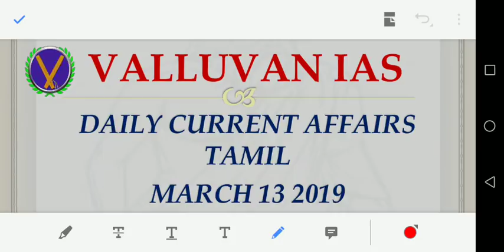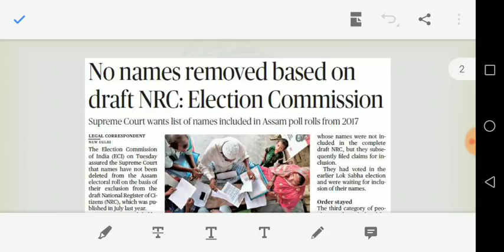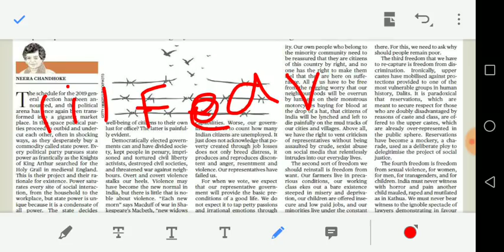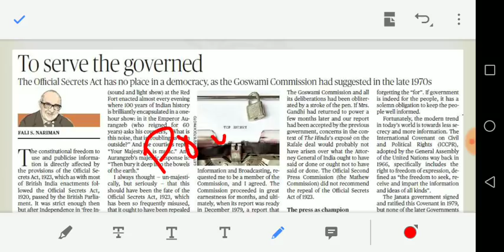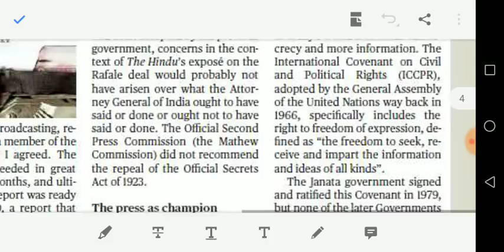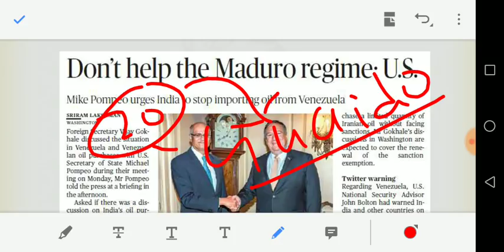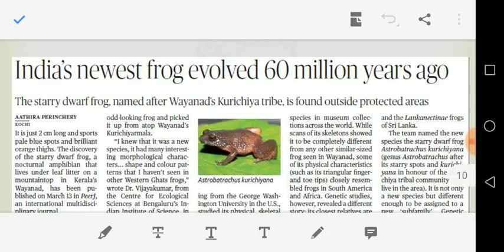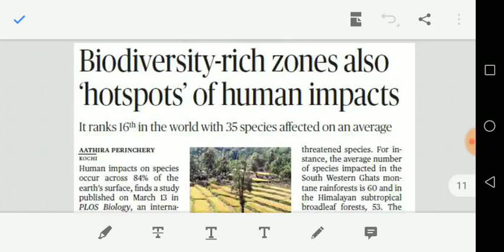13/03/2019 - HINDU full news analysis including EDITORIAL in TAMIL for UPSC and GROUP 1 students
Article discussed
Thirubhuvanam silk sarees GI tag
NRC
Official secrets act 1923
New frog
Hotspots/coolspots